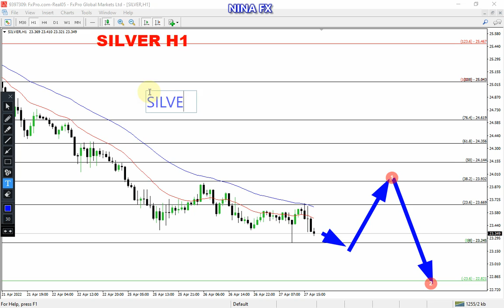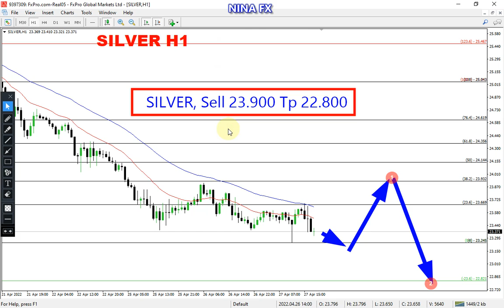Silver Daily Analysis for Thursday April 28, 2022 by Nina Fx